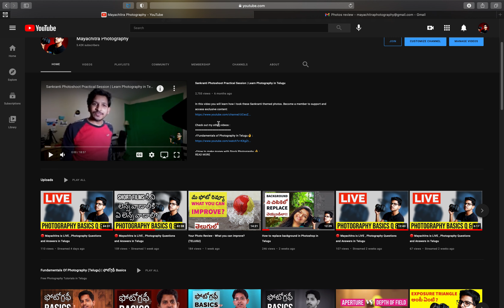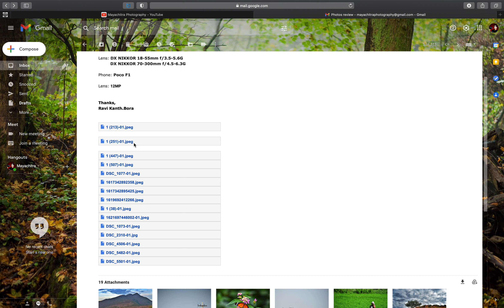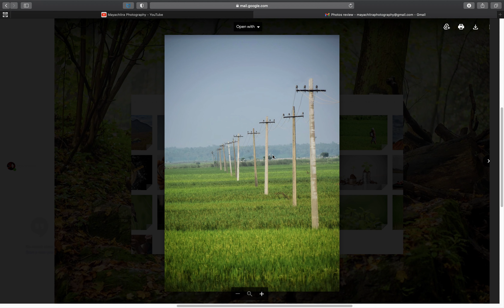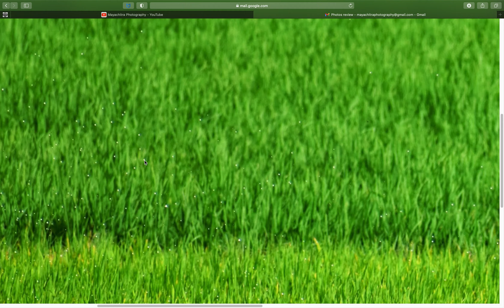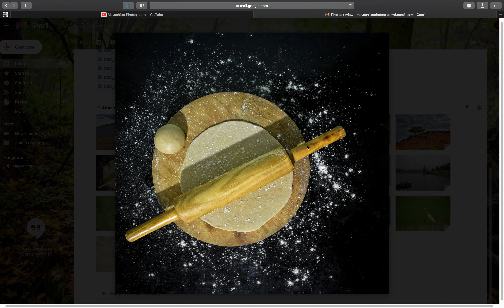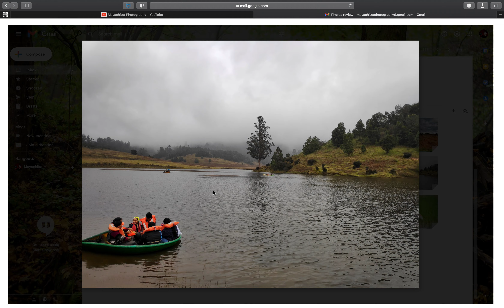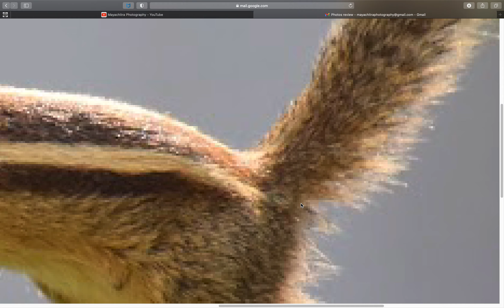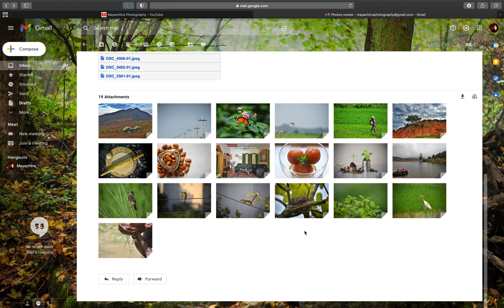Your Photo Review - What you can improve? (TELUGU)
Welcome to Mayachitra Photography. In this video I will review your photos on your request and discuss what you can improve over.